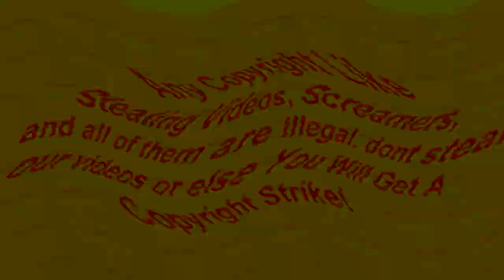What happens if Plainrock124, EYTP & Dipsy57_YT watch ParaGames VHS Logo In Spooky G-Major?